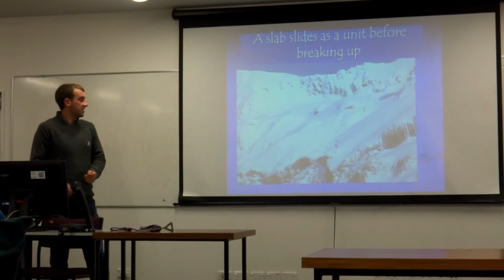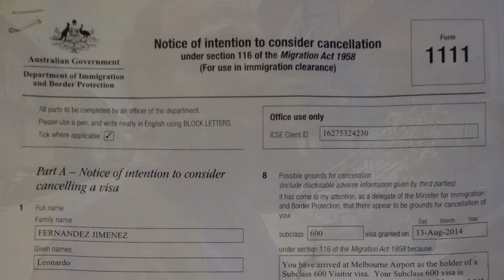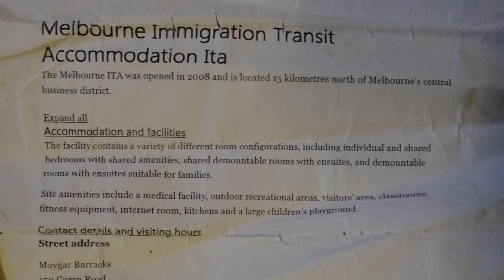LYOS.TV | Chapter 06 | Mount Cook Fall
Crowdfunding Indiegogo Campaign | Motorcycle Trip Kuala Lumpur to Barcelona 33 Countries Visiting Orphanages

Join the LYōS.Therra network to have a healthy lifestyle with the Natural Essential Oils of DōTERRA
Únete a la red LYōS.Therra para tener una vida saludable con los Aceites Esenciales Naturales de DōTERRA

This is LYOS.TV
A simple story of a Mexican without drugs, without nudity... and without lies...

Pure entertainment suitable for all people from 5 to 99+ years old.

For now, all the Chapters of the project will be totally in Spanish and totally in English, French and Spanish subtitles.

Persons from all around the world who speak Spanish, English and French can be part of this with your support.

If you want to collaborate and help to translate LYOS.TV in more languages, please write us, we are already building a network

Ésto es LYOS.TV
Una simple historia de un Mexicano sin drogas, sin pornografía… y sin mentiras…

Sano entretenimiento apto para todas las persona de 5 a 99+ años de edad.

Por ahora, todos los capítulos serán totalmente en Español y subtitulados totalmente al Inglés, Francés y Español.

Personas de todo el planeta que hablen Español, Inglés y Francés pueden ser parte de esto con su ayuda.

Si quieren colaborar y ayudar a traducir LYOS.TV en más idiomas, por favor escríbenos, ya estamos construyendo una red para eso o ve al siguiente link.

SUBTITLES LYOS.TV

French:
Justine Goyon

German:
Nadine SCHWINGEL
Facebook.com/Na.dine.92123

Dutch:
Dieske KRUISSELBRINK
Facebook.com/Dieske.kruisselbrink

Turkish:
Olcay SYMONS

Catalan:
Meritxell JIMÉNEZ
Facebook.com/Gatxan79

Russian:
Alena HEES

VIDEOS LYOS.TV